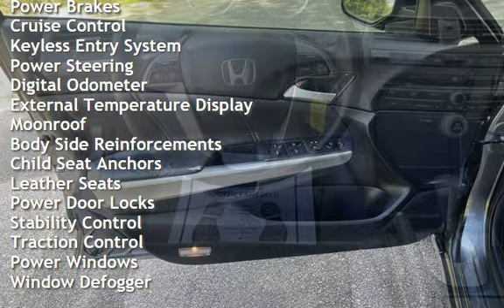2008 Honda Accord EX-L for sale in Loganville, GA